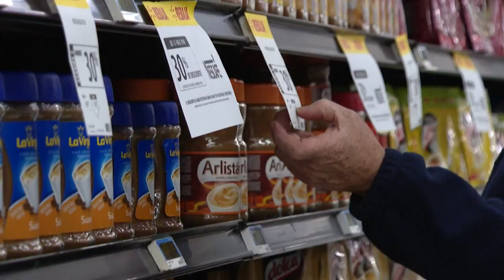Argentina amplia congelamento de preços de alimentos